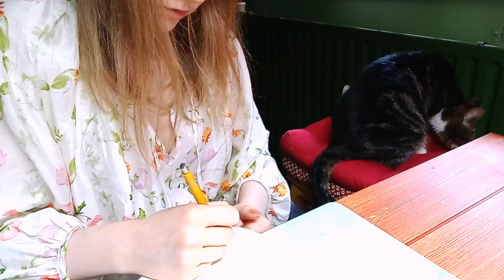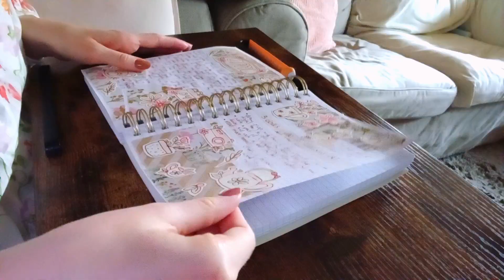Journal With Me ✨ drawing my own kawaii stickers & time to reflect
Today we're adding journal entries for May!! But first, as always, I sit down to draw myself some new kawaii stickers 😌 This month's theme is sunflowers and bears~ Have you done your May journaling this month? ✨